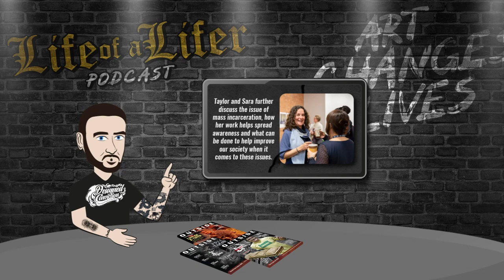Life of a Lifer | Sara Bennett | Women Serving Life in Prison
Photographer of Women Serving Life in Prison
She's a daughter, mother, a sister. She loves, she laughs, she cries. She is a person. She doesn't deserve to be forgotten.

Sara Bennett a former criminal defense attorney found a way to humanize women who are serving life in prison. The incarcerated are typically seen as just a criminal, another statistic. Those who don’t have ties to incarcerated people don’t often think about the millions of men and women who are locked up in the U.S. That are treated like are less than human, the barest of their needs met. No one to witness their struggle and the way they are often mistreated.

Sara has been doing several projects revolving around these women. One project followed women who were released from their life sentences. Over 5 years she followed them through their reentry process. This exhibit shows people the struggles the ex-incarcerated go through to try to get on their feet. It shows that even though they’re free from prison, they are still far from free.

Listen to this intriguing interview with Sara Bennet, learning more about her work and our incarcerated nation.